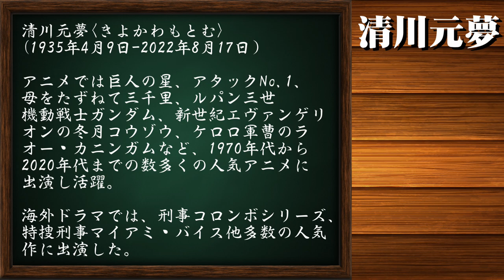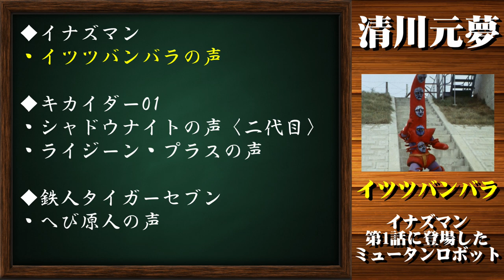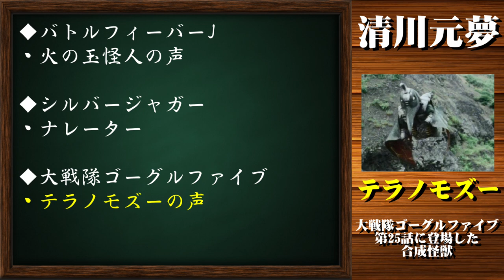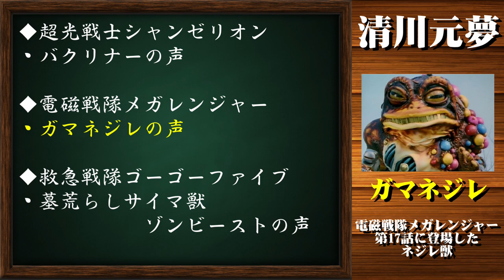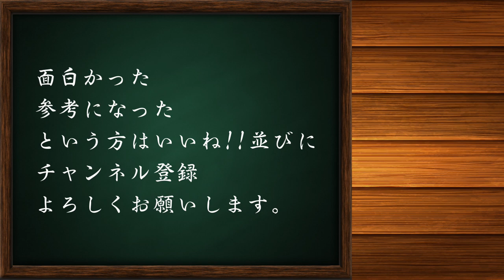特撮のあの声/清川元夢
７０年代特撮やスーパー戦隊シリーズなどで多数の怪人の声を演じた清川元夢（きよかわもとむ)さんの出演作品を辿ります。